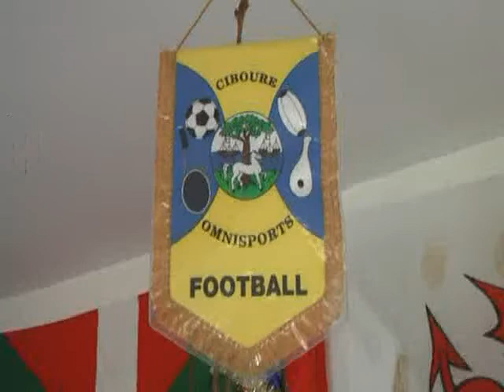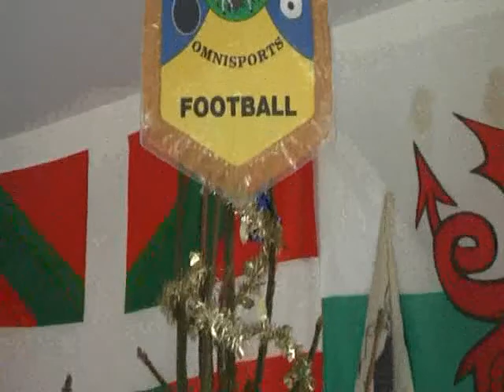Noël 2013 FC Ciboure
Goûter de Noël des enfants de l'école de Foot du FC Ciboure